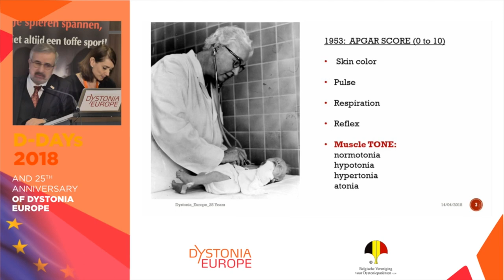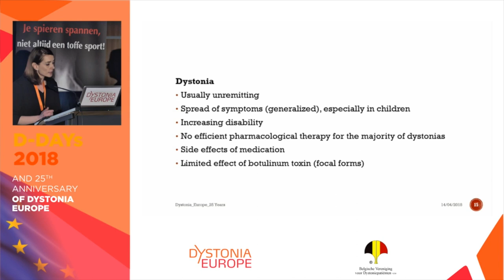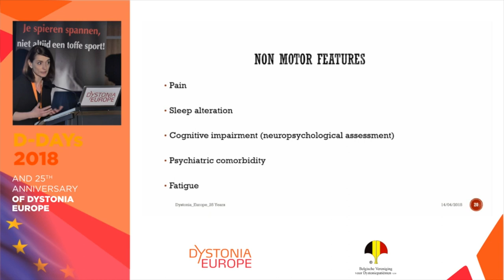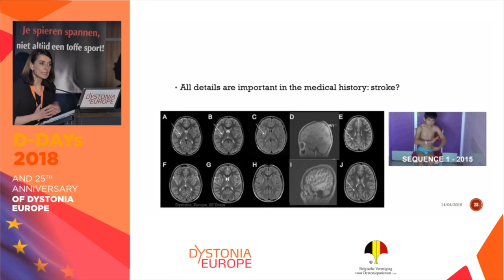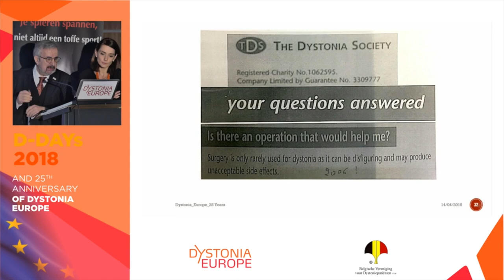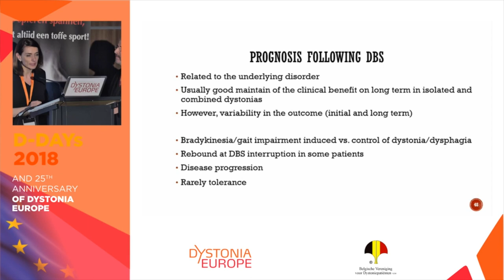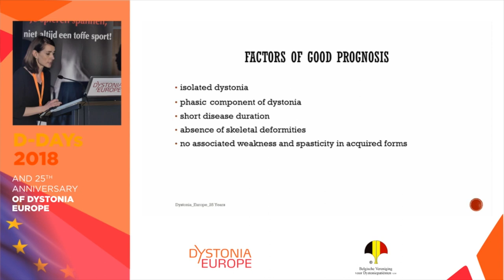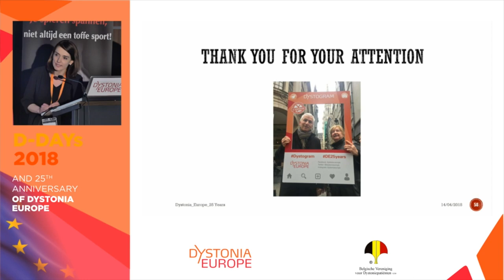EP. 13 | DBS – FROM REFERRAL TO OUTCOME | Prof. Marwan Hariz & Dr. Laura Cif | DDAYS 2018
In this video, Prof. Marwan Hariz and Dr. Laura Cif discuss Deep Brain Stimulation (DBS) For Dystonia: From referral to outcome.

The journey of people with dystonia from diagnosis to referral for deep brain stimulation (DBS) and then to outcome is long and sometimes tortuous. To start with, there is often a rather long journey from symptom appearance to receiving the correct diagnosis in the first place: insidious onset of non-specific symptoms and physicians ́ lack of awareness about dystonia may contribute to a delay in getting the proper diagnosis. Then, after years of medical trials, surgery may be considered for some patients. the referral to surgery may be at the initiative of the treating physician or at the initiative of the patient. Conflicting attitudes towards DBS may play a role in decisions on referral or not for DBS, or postponing surgery.

Referral is usually to a DBS team which consists as a minimum of a movement disorders neurologist and a functional neurosurgeon, but often the team includes also a DBS nurse and a neuropsychologist. Eventually the DBS team will meet the patient to evaluate the type of dystonia, its various symptoms and their suitability for surgery, and what to expect from DBS. Symptoms severity and functional impairment are rated on validated scales, including video-filming of the patient for future follow up. Usually an MRI of the brain (and when appropriate the spine) is performed and a neuropsychological test battery is administered. If all the tests indicate reasonable chances for improvement from DBS, a new encounter between the DBS team and the patient and his/her family is planned in order to explain in details the surgery and what to expect from it. This process from first referral to final decision on surgery, and then to admission and surgery itself, may take several months depending on the waiting list of a particular DBS centre.

Surgery is usually done in general anesthesia. The preferable brain target in which to implant the electrodes is the globus pallidus internus (GPi). GPi DBS for dystonia is considered a safe and established procedure, but its success rate depends on the type of dystonia, on accuracy of electrode location, and of course on the quality of postoperative programing and follow up. DBs is a life-long treatment for dystonia aiming at symptomatic relief, and requiring life-long follow-up of the patient. Based on 20 years of experience of managing DBS for dystonia, the authors conclude that there is only exceptionally “final” or “definite” outcome.

Initially, the DBS parameters have to be titrated to address the symptoms and minimize side effects. the full effect of dBs on dystonia may take weeks to months to be fully apparent. DBS requires regular checks, and sometimes repeated adjustment of stimulation parameters over the years, especially in children. the battery needs to be replaced before it is completely empty. even when using rechargeable stimulators, these need regular checks and maintenance.

In summary, the outcome of DBS for dystonia depends on diagnostic and selection skills, surgical skills and management skills.
in general, outcome of DBS is better in patients with primary than secondary dystonia, better in mobile than fixed dystonic postures, better early than late in the course of the disease.